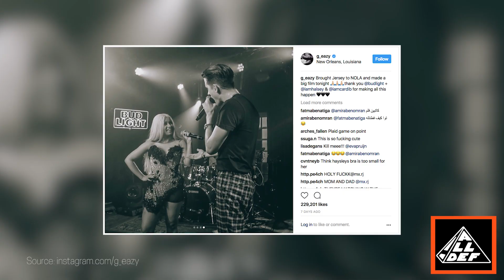A$AP Rocky & Cardi B Collab on G-Eazy’s 'No Limit' | All Def Music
A$AP Rocky and the queen of the summer, Cardi B, link up with Bay Area artist, G-Eazy in an all-new song "No Limit”.

Starring: Jay Taj
Produced By: Jay Taj & Serena Powell
Uploaded By: Troy Emmons
Edited by: Jay Taj